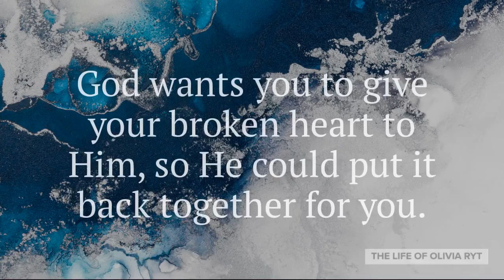Heartbreak | The Works Of God | Spoken Word | Olivia Ryt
Thank you deeply for supporting my channel!

I want you to know that you are not alone in this world, even though it may sometimes seem scary. God is always by your side. He sends angels to you, to protect you, and to love you. God wants you on this earth for a reason.